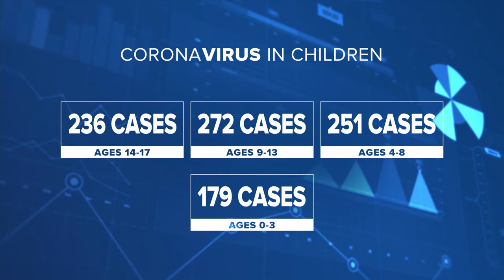NBC26 Latest Headlines | August 10, 7am